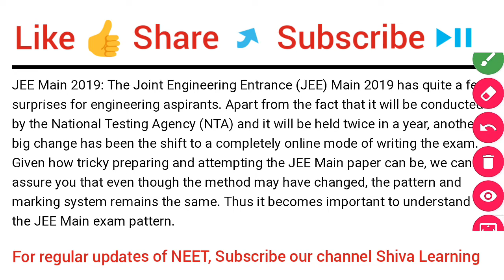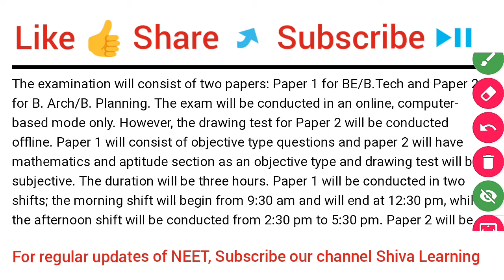* JEE MAINS - good News | online Exam will be conducted *